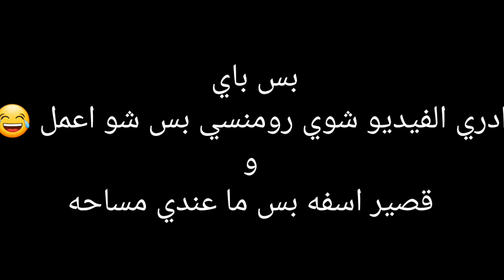قاتل الشياطين ردافعلهم على فيديوهاتهم 😊🍫❤👌 اول له تثبيت